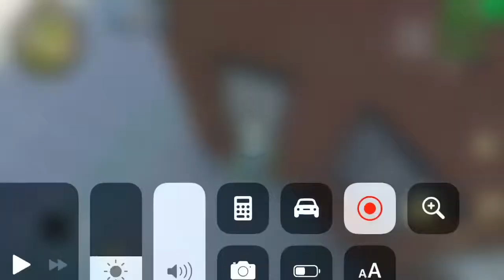FAKE SPIDER-MAN??? (Rope-Police-Hero) KNOCK-OFF-WORLD E3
Uhhhhhhh this game is something else my original video was messed up so I had to retake this entire video and if you wanna play this game for some reason here’s the URI